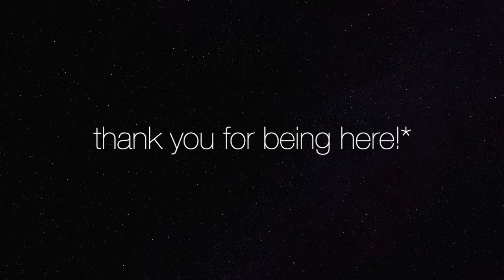paradise is only 60m away: perfect gentle detox yoga flow.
as always in yoga, nothing should feel painful. if you feel pain, gently back off, you have gone too far. discomfort is good! it is expansion and you will find space here, but make sure you discern the difference between the two.

bonus detox tip:: have a delicious, juicy grapefruit after this flow! and enjoy some citrus water :) stay hydrated, you are doing an amazing job!!!